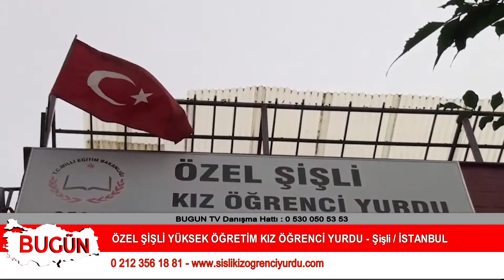ÖZEL ŞİŞLİ YÜKSEK ÖĞRETİM KIZ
İstanbul / Şişli' de faaliyet gösteren “İstanbul / Şişli' de “  firma sahibi  Yekta YÜCEL, sektördeki başarı ve hizmetlerini bugün kobi özel’e anlattı.